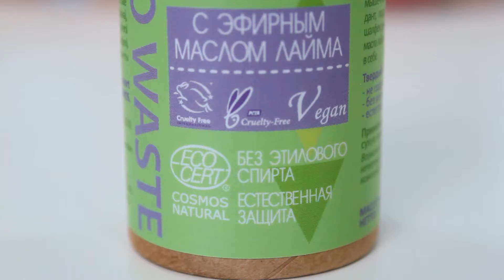Твердый дезодорант "Лайм"